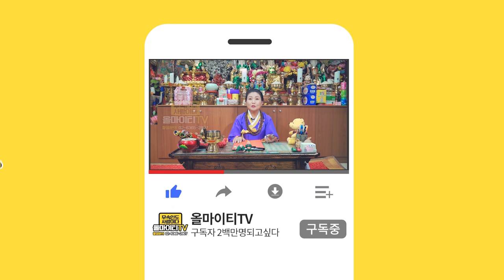천주교를 믿으시던 선생님이 신내림을 받게된 이야기 , 무당이말하는 신내림증상!! 부산점집 부산유명한점집 부산용한점집 해운대점집 부산점잘보는곳 홍련아씨당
자막 : 나눔템플릿 ★부산점집 홍련아씨당★

★대표블로그★
-올마이티TV